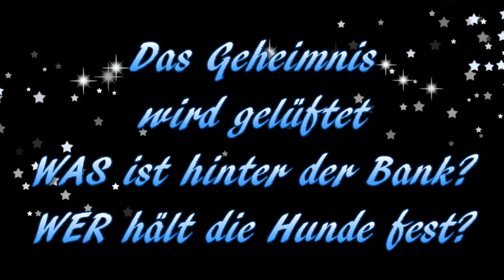2015 08 23 Brüggen mit den Chis